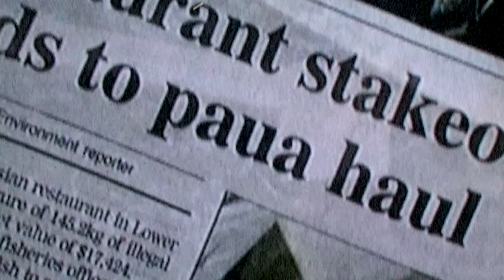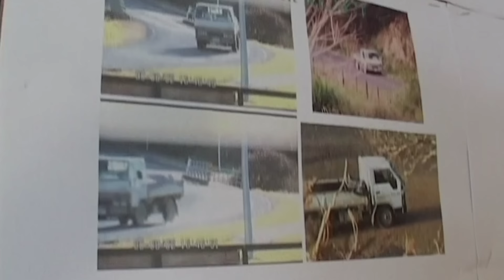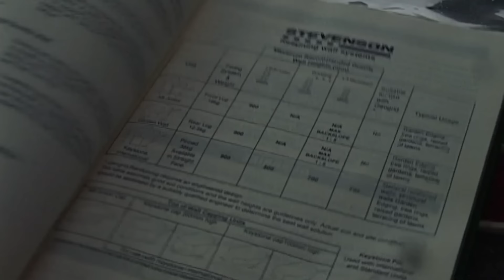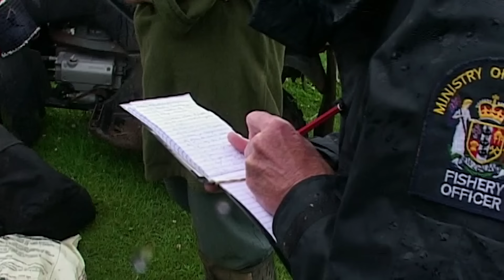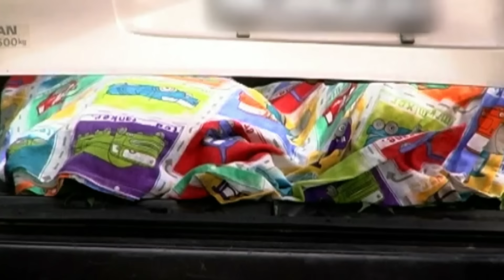Top Fishery Officer Busts: Takedowns of Massive Poacher Operations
Witness the incredible efforts of fishery officers as they take down the biggest poaching operations that threaten marine life.

Show Name: Coastwatch NZ
Original Release Date: 2012
Production Company: Greenstone